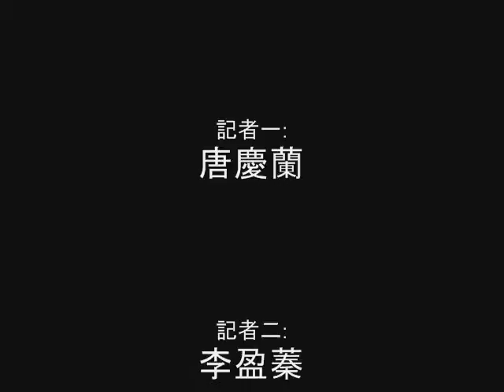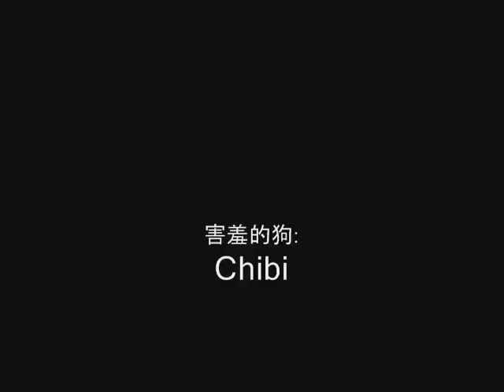Chinese news report youtube FINAL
李盈蓁、唐庆兰